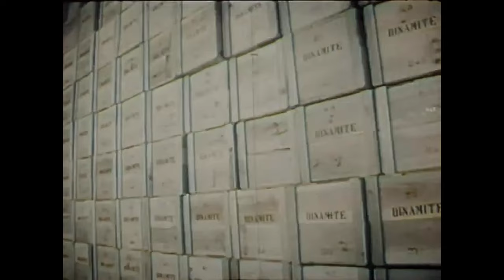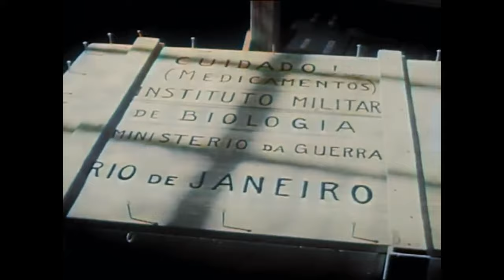Documentário Histórico com Imagens Antigas de São Paulo (Remasterizado com IA)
Documentário Histórico com Imagens Antigas de São Paulo  colorizado quadro a quadro e traduzido automaticamente para o português com IA.